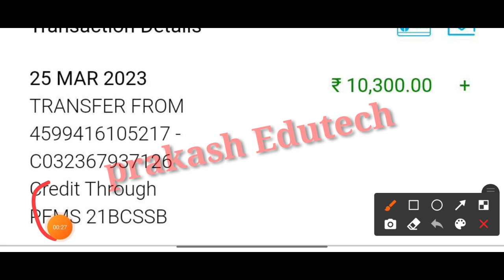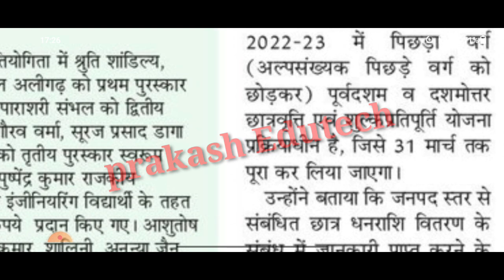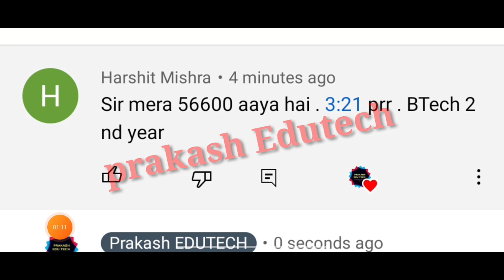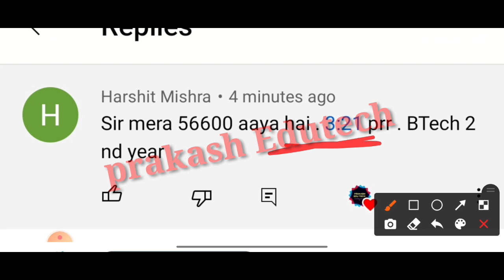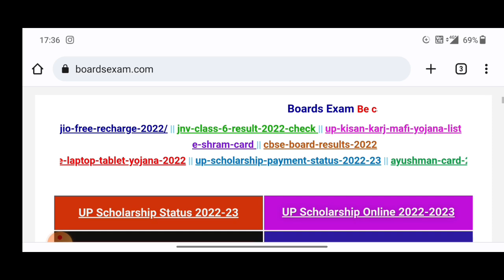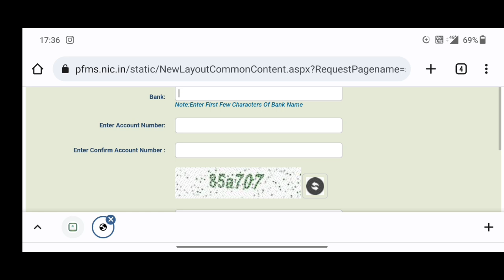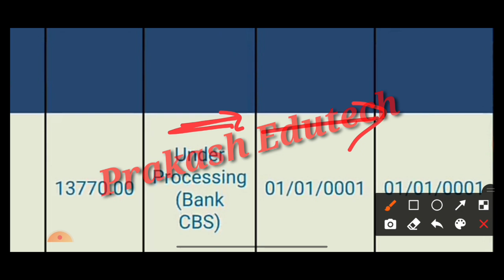up scholarship kab tak aayega 2022-23 / up scholarship latest news today /up scholarship status 2023